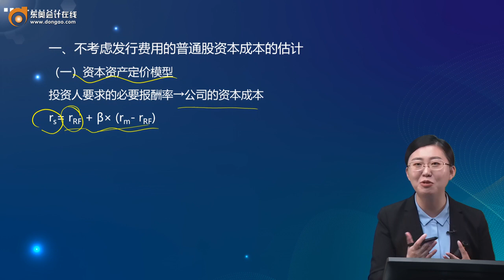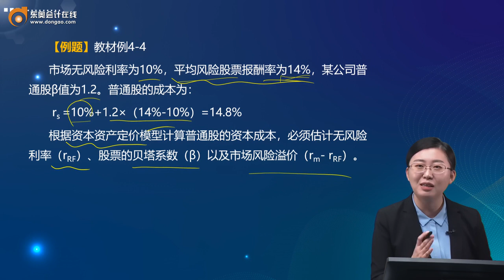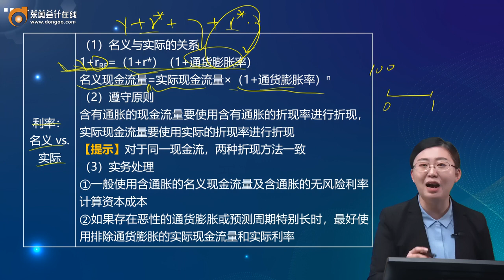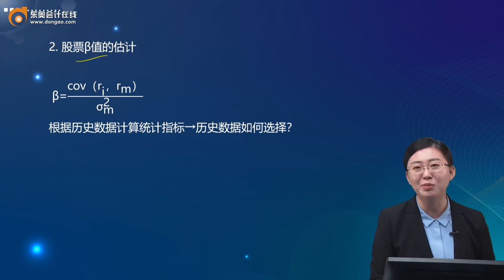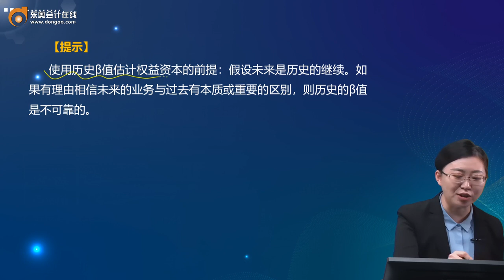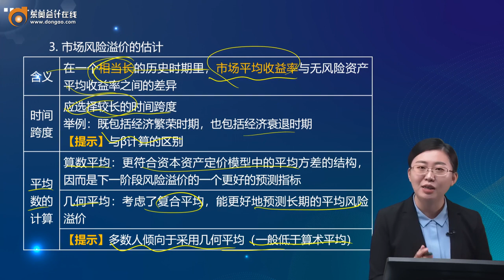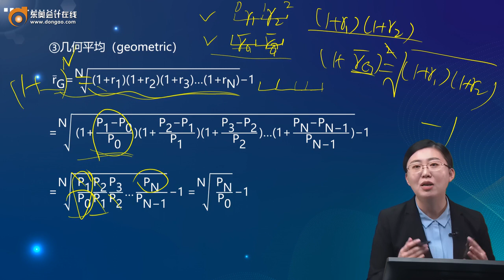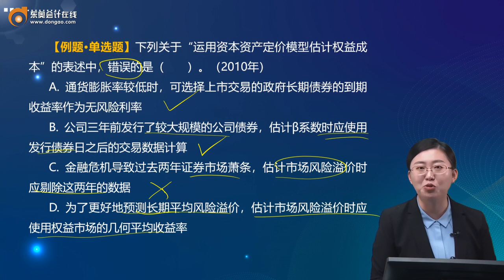2022 CPA 财务管理 金池 基础班第47讲 普通股资本成本的估计（1）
2022 CPA 财务管理  金池 基础班